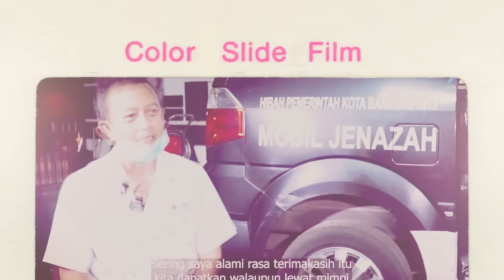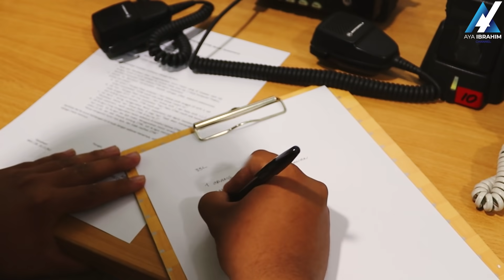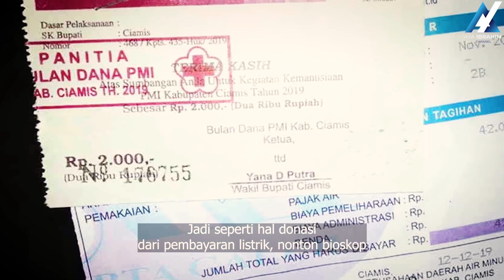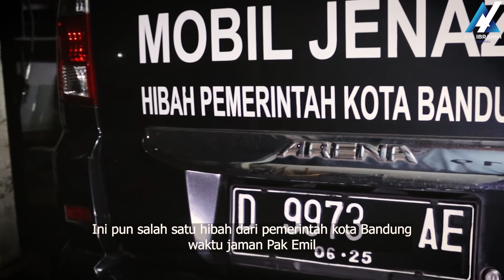KERJA ANTI MAINSTREAM - SOPIR MOBIL JENAZAH | AYA IBRAHIM DOCUMENTARY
Kembali lagi di video kerja anti mainstream ya! dan sekarang udah masuk ke episode ke 6. Kali ini mengangkat cerita seorang sopir ambulance dan merangkap sopir mobil jenazah juga. Ternyata kisah nya sungguh mengejutkan! Seperti apa lengkapnya?Tonton sampai selesai ya! Aya ibrahim documentary. Salam UYEYYY!!!